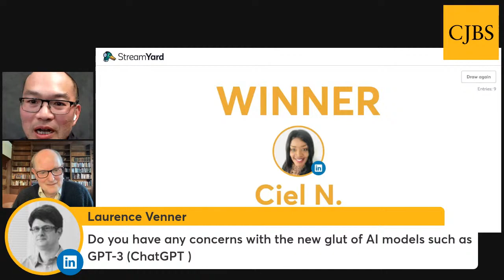20 Things That Would make the News Better, a conversation with Roger Mosey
With more than 30 years of experience working in the BBC, Roger Mosey developed a keen appreciation of the importance of broadcast news and its role in informing public debate. In his new book "20 Things That Would Make the News Better", Mosey offers advice to broadcast news executives and regulators, as well as to viewers. He will share some of these insights with us and he warns that if trust in the media is not improved, the fractures in society will continue to grow, leading to long-term problems for society. Mosey is also the Master of Selwyn College in Cambridge.

In a world where disinformation has gained ground at the expense of public trust, the issues we will discuss become ever more important to businesses and societies

00:00 Introduction
02:17 Impartiality in the news
05:39 Was the BBC coverage of Brexit impartial
08:27 Do people want long, detailed news insights?
11:11 Diversity in the newsroom
13:39 Importance of local news
18:05 Bringing in disagreeable views
19:31 Should news organisations reflect views of employees?
23:03 Debate in universities
25:19 Shift in mainstream views
30:08 Rise of alternatives to BBC News
31:55 Market interventions in broadcast news
34:51 Role of an editor
36:50 How can individuals process the news
39:43 AI and ChatGPT in journalism
41:19 Careers in journalism